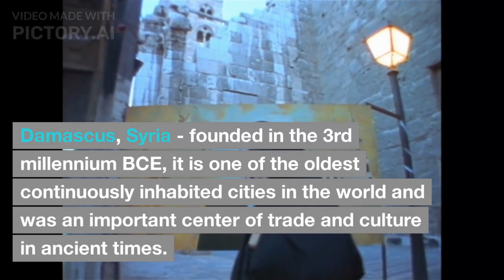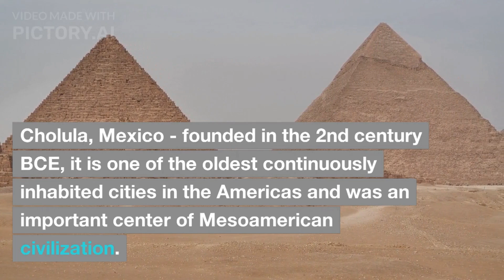The Mind-Blowing History of the 10 Oldest Cities on Earth!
In this video titled "Ten Oldest Cities in the World" explores the rich history and cultural heritage of some of the oldest continuously inhabited cities on Earth. Through stunning visuals and informative narration, you take your viewers on a journey through time, showcasing the ancient architecture, monuments, and landmarks that have stood the test of time.

Each of the ten cities featured in your video is accompanied by fascinating facts and stories that shed light on the people and events that have shaped these urban centers over the centuries. From the ancient city of Jericho in the West Bank to the bustling metropolis of Damascus in Syria, your video presents a comprehensive and engaging overview of some of the world's most historic cities.

Whether you're a history buff, a travel enthusiast, or simply curious about the world around you, "Ten Oldest Cities in the World" is a must-watch video that provides an immersive and educational experience for viewers of all ages.

Regards,
Team Watch Best